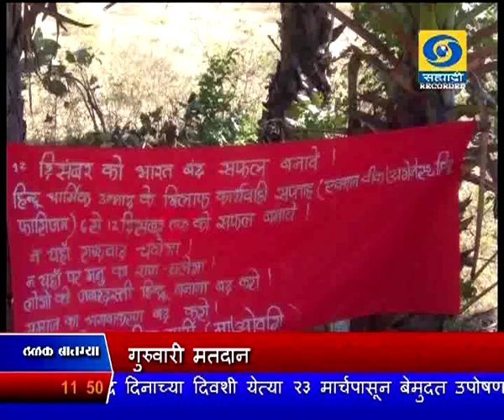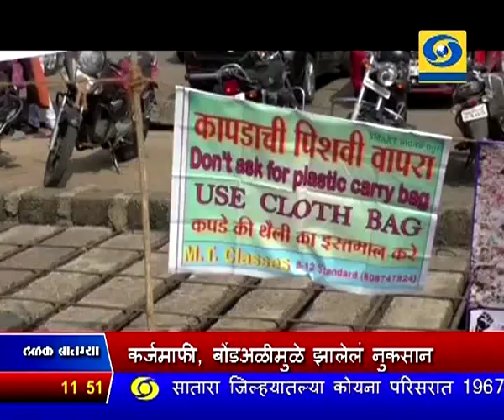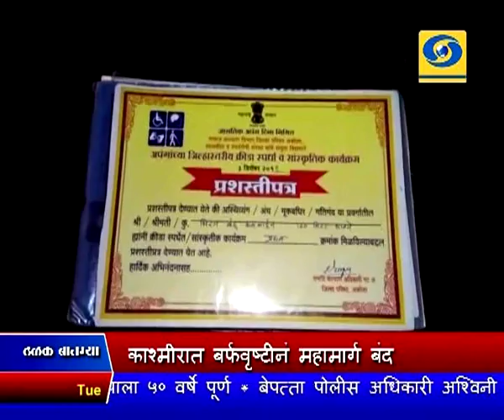सकाळी साडेअकराच्या बातम्या, दूरदर्शन सह्याद्री वाहिनी..(१२ डिसेंबर २०१७)